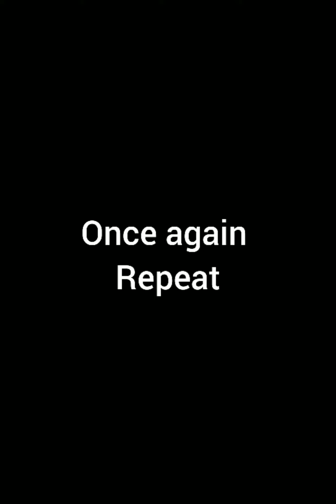How to download tnpsc Group 4 hall ticket